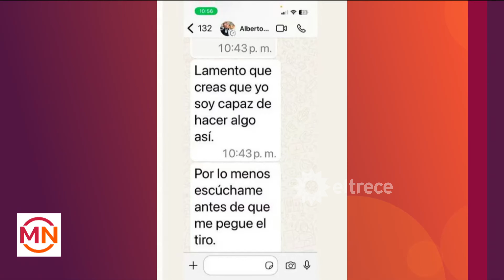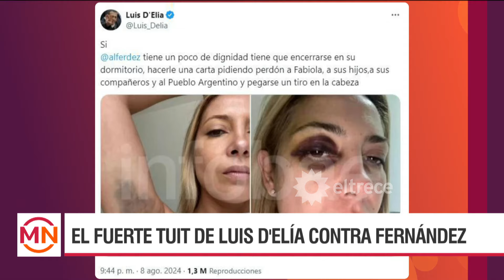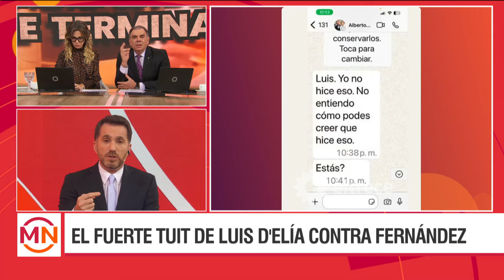Luis D'Elía fue contra Alberto Fernández y lo denunciaron por incitación al suicidio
Momento emitido el viernes 09 de agosto de 2024 en Mediodía Noticias.